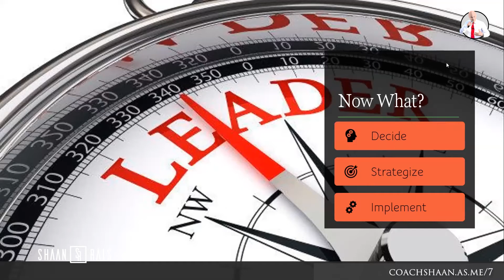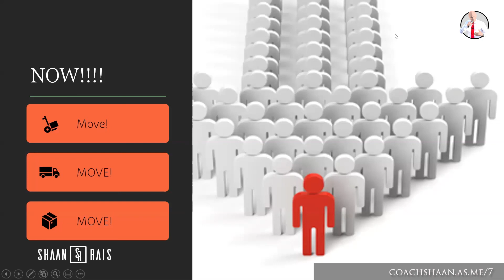DECIDE! STRATEGIZE! IMPLEMENT - LIVE COACHING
DECIDE! STRATEGIZE! IMPLEMENT! - SHAAN RAIS
✅ Leadership Development Speaker And Coach Shaan Rais Wants You To Know That As A Leader, Everybody Plays A Part. Everyday We Are All Managing Our Selves Which Impact Those Around Us. We Learn To Operate  Are You Making The Right Sacrifice Associated With Your Brand? Shaan Has A Plan That Will Teach You How To Make The Sacrifice. This Plan Will Allow Your Brand To Grow At A Rapid Rate. As Your Company Grows, Your Brand Grows Along With It. Your Story Continues To Develop.

✅ The Model That You Started With Will Not Be The Model That You'll Continue With For The Life Of Your Brand. So It's Possible That You Might Have To Make An Announcement Soon. What Would Your Announcement Look Like? What Will Your Announcement Feel Like? Are You Struggling With Your Branding Elements?

✅ Most Importantly, What Does Others Think About Your Brand? Coach Rais Is Has A Wealth Of Information That Will Allow You To Majorly Leverage Your Brand While Being The Leading Authority. Take Notes From This Clip, Write A Few Questions, And Then Join The Call To Have You Questions Answered. Your Brand Reflects Your Leadership Reach. Coach Rais Will Position You To Lead With Authenticity, Deliver As A Specialist, Educate With Science, Truth, And Ethics.